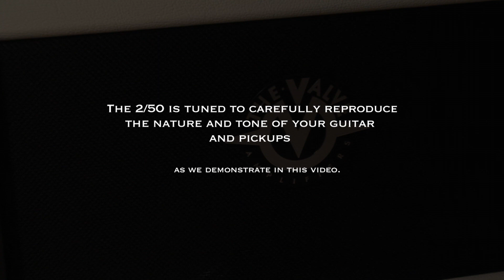The Valve 250-2 Guitar Combo amplifier | Tube Guitar Amp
- All tones demo of the 250 2 tube guitar combo amp by The Valve.

The Valve 250-2
The Valve 2/50-2
The Valve 250 2

The Valve 250-2 combo is a class AB guitar tube amplifer..

A "guitar amplifier" (or "guitar amp") is an electronic amplifier designed to make the signal of an electric or acoustic guitar louder so that it will produce sound through a loudspeaker.

Guitar amplifiers also modify the instrument's tone by
emphasizing or de-emphasizing certain frequencies and adding electronic effects.

Amplifiers consist of one or more circuit stages which have unique responsibilities in the modification of the input signal.

The power amplifier or output stage produces a high current signal to drive a speaker to produce sound. One or more preamplifier stages precede the power amplifier stage.

The preamplifier is a voltage amplifier that amplifies the guitar signal to a level that can drive the power stage.